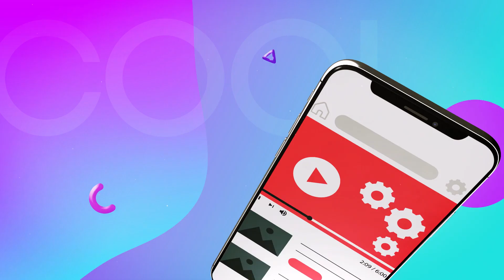App Dynamic Promo | Adobe Premiere Pro Template